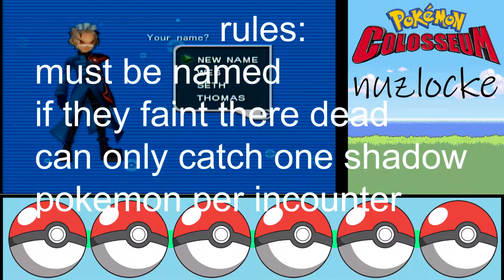Pokemon Colosseum nuzlocke Episode 1 gotta steal them all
today we start a new adventure in the magical world of Pokemon. it go's as bout as well as you think it would